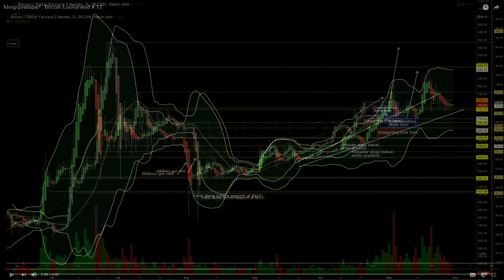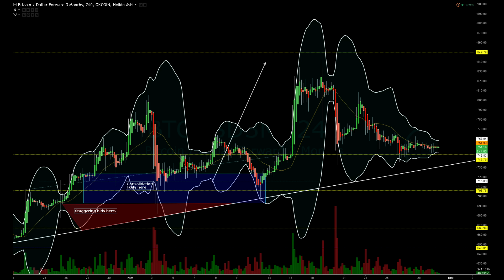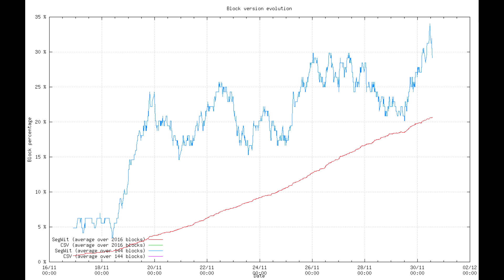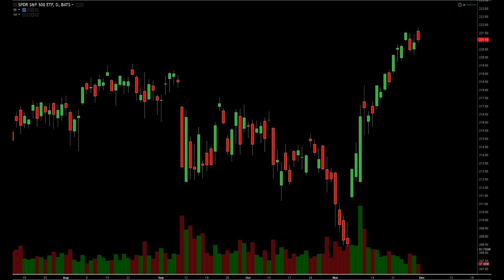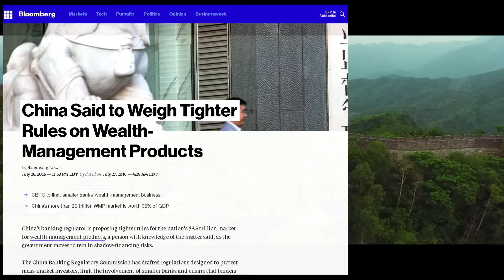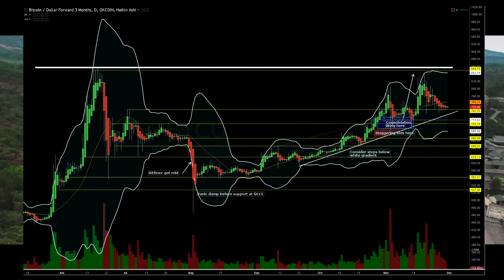Time to pay attention again!: Bitcoin Lookahead # 13